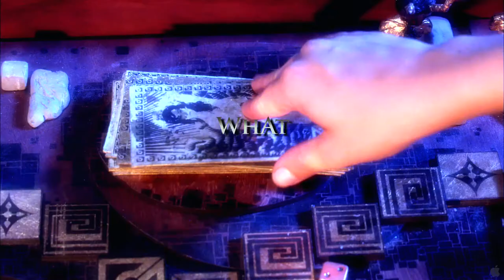The Black Waters Of Echo's Pond - Official Trailer HD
Plot: Nine friends take a holiday at a Victorian home on a private island and uncover a game that when played brings out the worst in each of them. Jealously, greed, hatred, lust, all of the things they keep buried deep inside themselves rise to the surface and come to a boil.

release date:

USA 11 October 2009  (Freak Show Horror Film Festival)
USA 9 April 2010